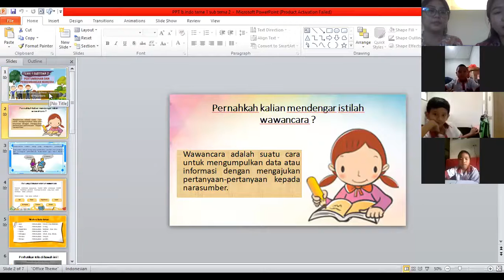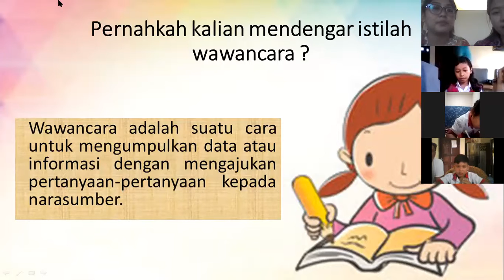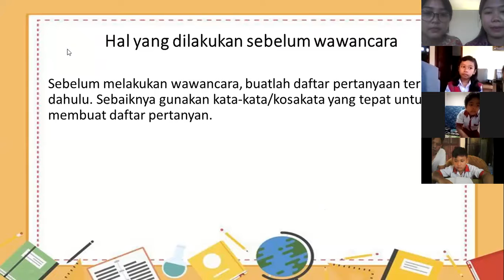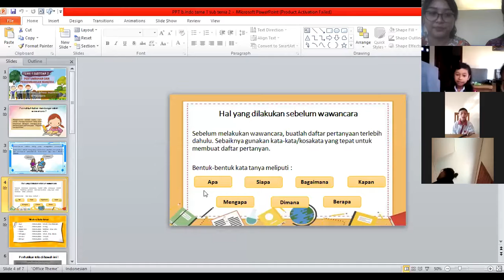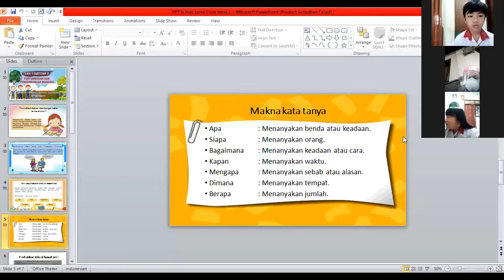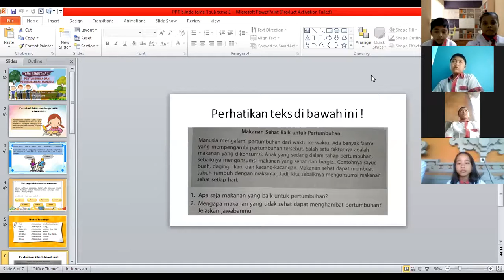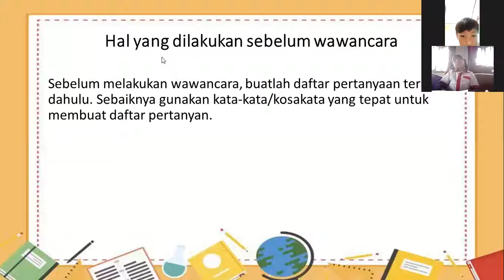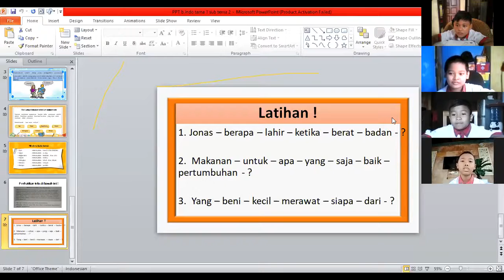bahasa Indonesia tentang wawancara kelas 3